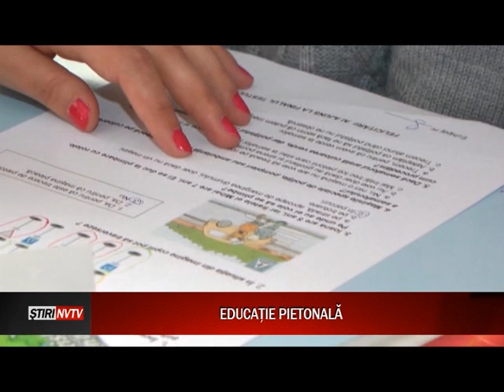STIRI NORD VEST TV 28.05.2015